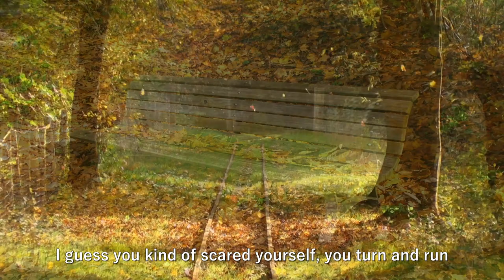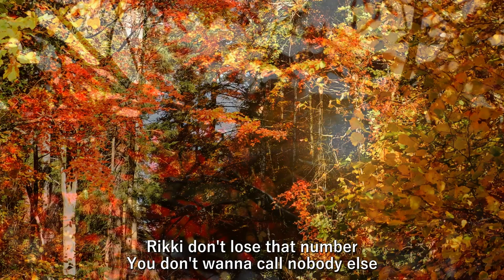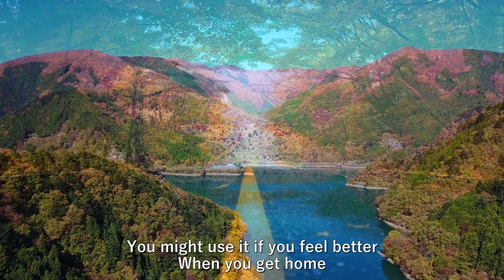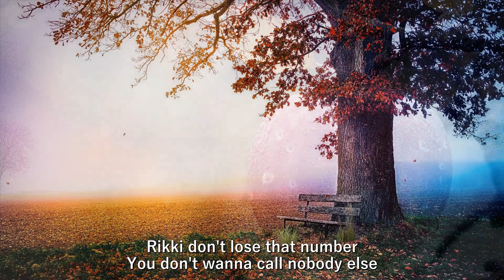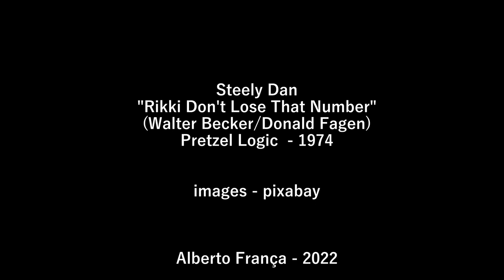Steely Dan - Rikki Don't Lose That Number - 1974 - with lyrics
Rikki Don't Lose That Number
From Wikipedia, the free encyclopedia"Rikki Don't Lose That Number" is a single released in 1974 by rock/jazz rock group Steely Dan and the opening track of their third album Pretzel Logic. It was the most successful single of the group's career, peaking at number 4 on the Billboard Hot 100 in the summer of 1974.

Reviewing the single for AllMusic, Stewart Mason said:

Just to clear up a generation's worth of rumors about the lyrics of "Rikki Don't Lose That Number," Walter Becker stated for the record in a 1985 interview in the pages of Musician that the "number" in question was not slang for a marijuana cigarette ("send it off in a letter to yourself," supposedly a way to safely transport one's dope back before the post office abolished general delivery mail, was held up as the key line), and an uncharacteristically forthcoming Donald Fagen has similarly revealed that the "Rikki" in question was simply a woman he'd had a crush on in college [writer Rikki Ducornet]. It says something about Steely Dan's reputation as obscurantists that even a straightforward lost-love song like "Rikki Don't Lose That Number" could be so widely over-interpreted. ... It's unsurprising that "Rikki Don't Lose That Number" ended up becoming Steely Dan's biggest commercial hit ... as it's one of the group's most gentle and accessible songs.